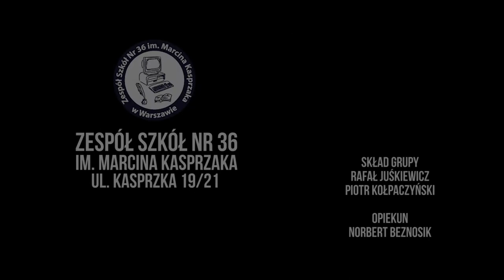PN3 MAZ praca 5 założenie Banku Polskiego Królestwa Polskiego